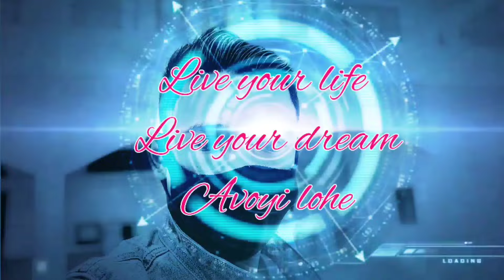Kutsapomi cultural day ( welcome song ) Rusozu Colony